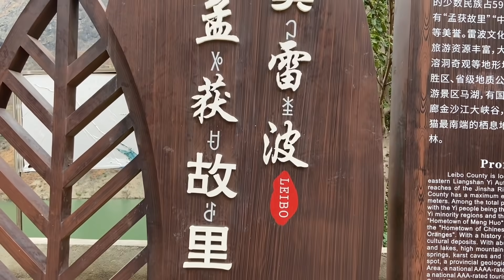熊二做自媒体三年了，通过自媒体熊二也有车有房了，感谢粉丝陪伴【悬崖村熊二】